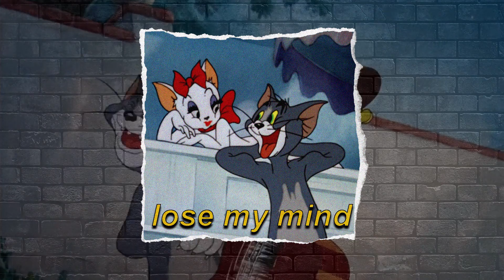The Roots x Chill Boom Bap x Jazz Trumpet Type Beat 2022 | "lose my mind" (Prod. OnDaKniv)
0:00 Intro
0:11 Mini Hook
0:23 Verse 1
1:22 Hook 1
1:45 Verse 2
2:56 Hook 2
3:30 Outro